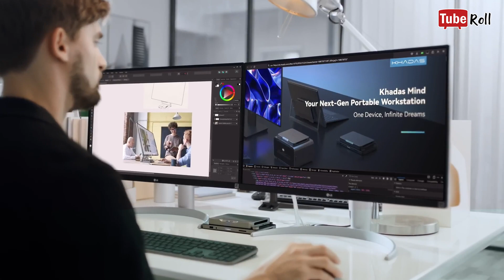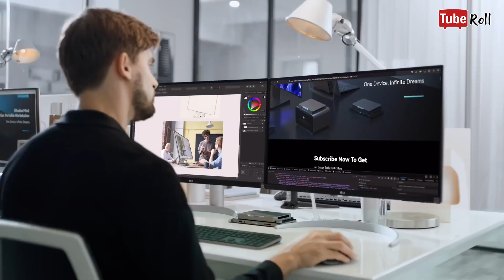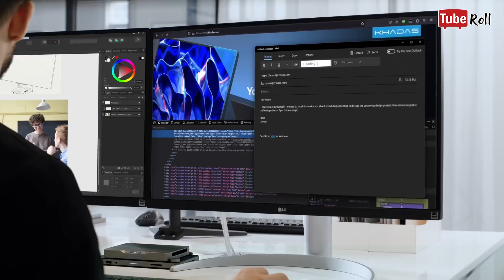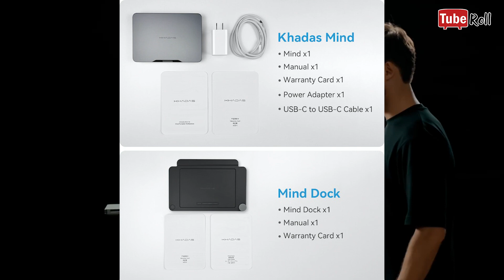(자막) 단, 450g의 휴대용 컴퓨터의 성능이 이 정도라고? CAD, 3D작업, 게임도 문제없다! Khadas Mind [튜브롤]